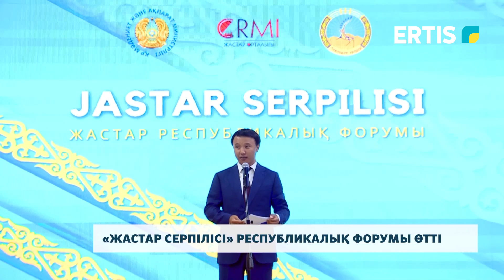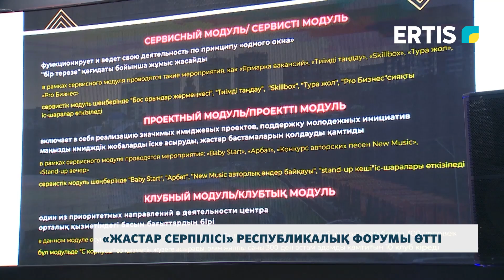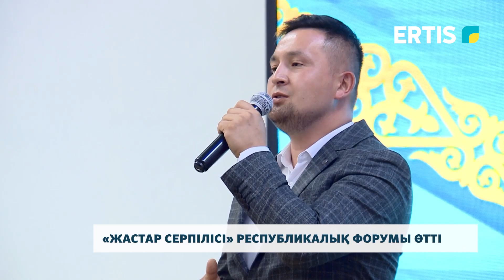«Жастар серпілісі» республикалық форумы өтті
Облыс орталығына еліміздің түкпір-түкпірінен белсенді жастары жиналды. Бұған себеп "Жастар серпілісі" республикалық форумы. Оған білімді, дарынды, белсенді азаматтары қатысып, озық идеяларын ортаға салды. Біздің түсірілім топ форумның салтанатында болды.